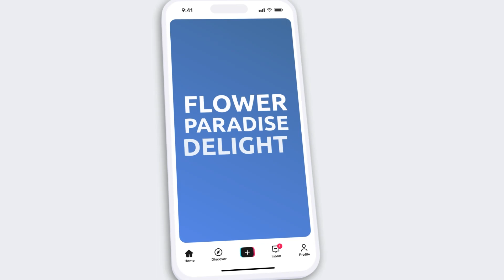Fashion Instagram Reels | After Effects Template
100% After Effects;
No Plugins required;
1080×1920p Resolution;
Duration of each slide: 0:30 min.;
Pre-made storyline durations: 0:15, 0:30, 1:00, 1:30 min;